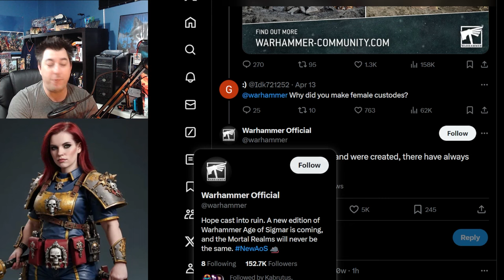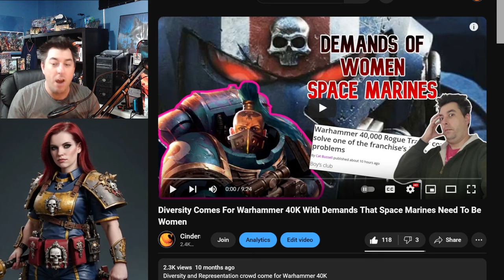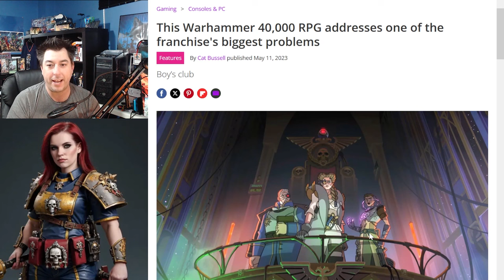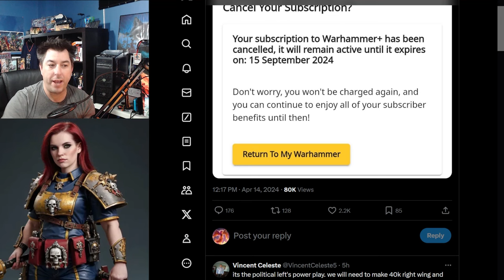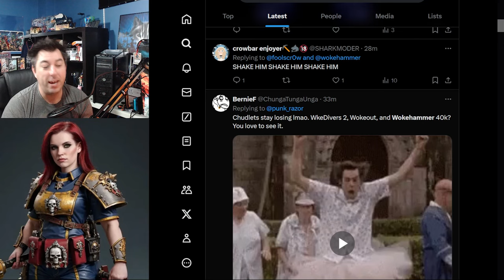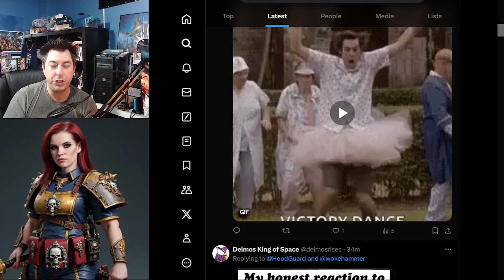Warhammer 40k BOTCH THE LORE With Changing Custodians To Be WOMEN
There is many factions in Warhammer 40k, one of which is the Custodians, which in the lore is described as Sons, Nephews, and Men. But now with the 10th edition of the game, Games Workshop have officially added Women to the suggested Male only Faction. A Faction that take Sons and Genetically alter to be super soldiers.

I Love Mail
Cindershadow Gaming